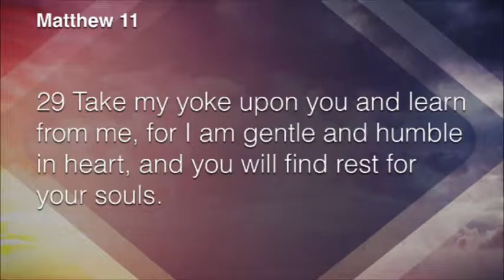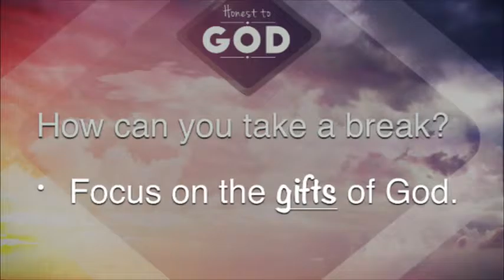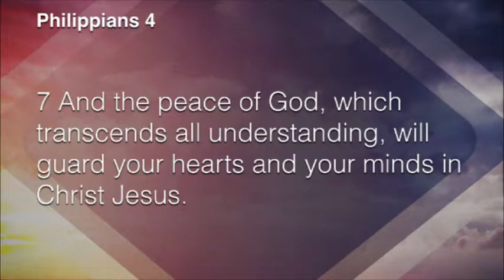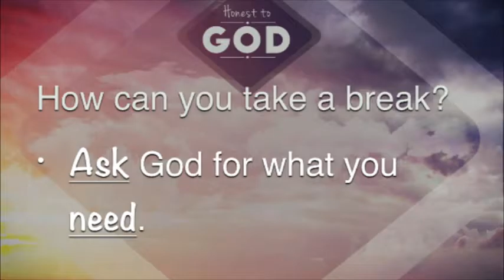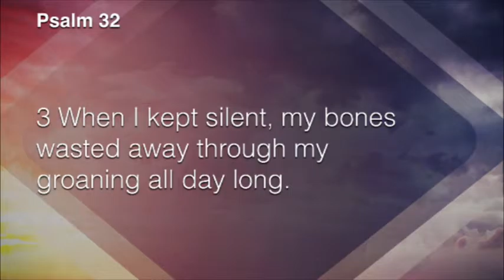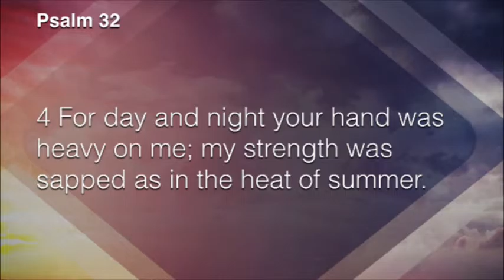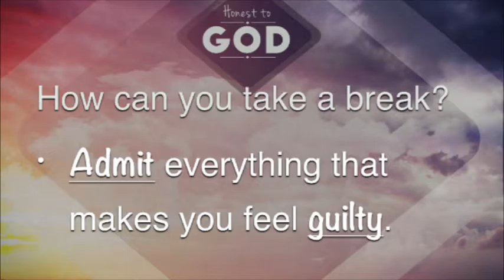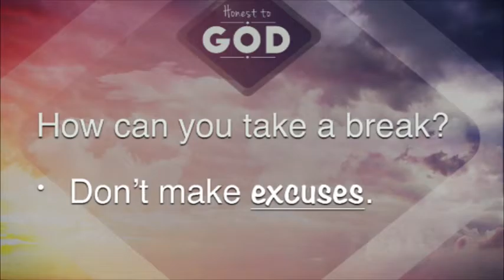Honest To God Part 2 - Prayer Killers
Honest To God Part 2